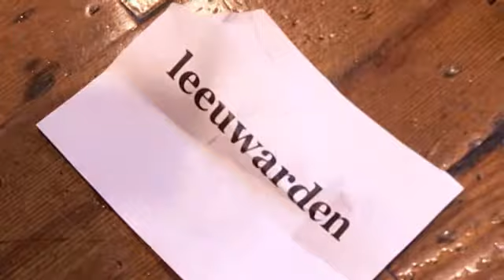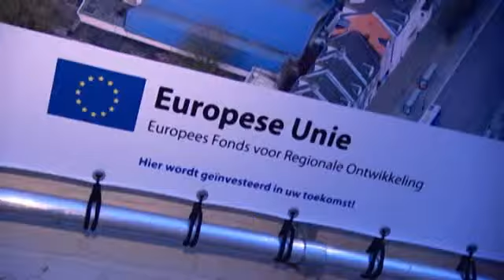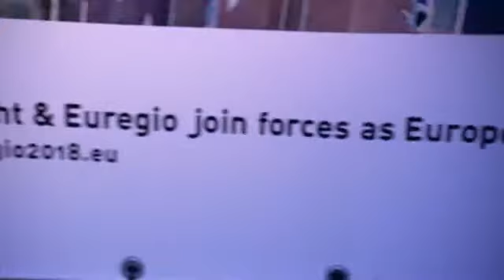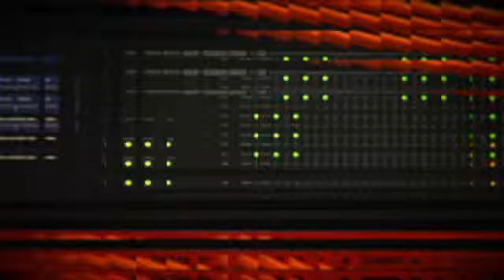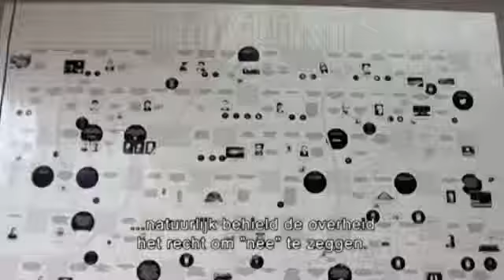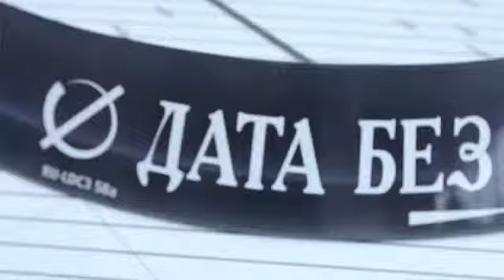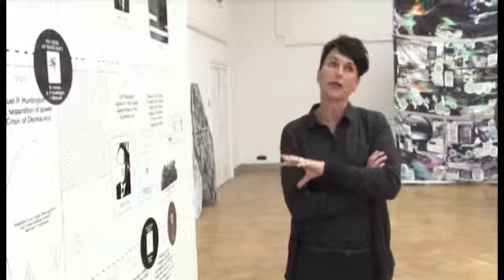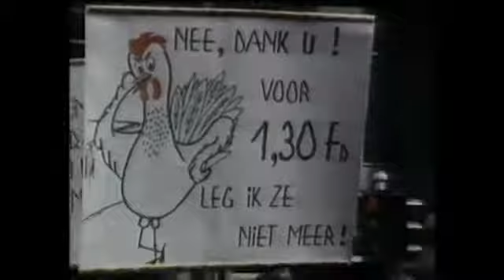K.i.M. (Kunst in Maastricht), over VIA2018, de overheid als gatekeeper en meer.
De Jong ervaart bij veel kunstenaars niet alleen teleurstelling over het niet mogen organiseren van de Europese Culturele Hoofdstad door Maastricht maar vooral ook veel opluchting. 'Kunstenaars, vormgevers en architecten willen zelf kunnen onderzoeken waar ze het over willen hebben en moeten niet van bovenaf allerlei zaken opgelegd krijgen.'
Saskia van Stein, directeur van Bureau Europa, stelt vragen bij de projectie die de politiek nu legt op de creatieve industrie. Is er wel voldoende doorstroming voor creatievelingen? Ze legt ook uit wat Bureau Europa allemaal doet en stelt vragen die op deze tijd van toepassing zijn.
Tevens bezoeken we de tentoonstelling 'Black Transparency' in Bureau Europa over informatie, Wikileaks en privacy.
En dan ontmoeten we Jeffrey Jaspars, ondernemer, oud muzikant en eigenaar van het Thaise restaurant Pet Thai aan de Boschstraat in Maastricht.
Hij definieert Maastricht als 'ouwe lullenstad' waarin alles overgoten is met een André Rieu-saus. Hij ergert zich groen en geel aan de vertrutting.